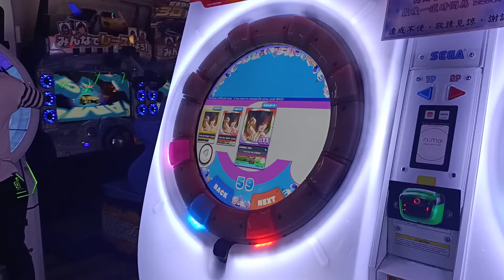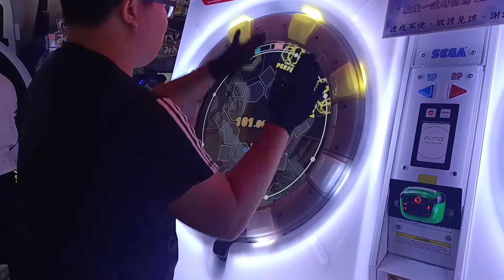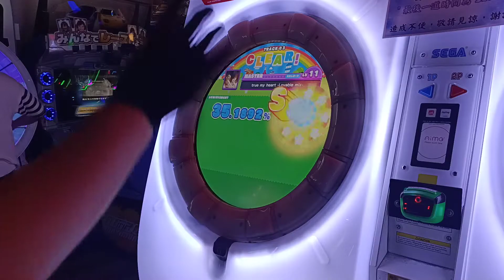【AP★4】MaiMai DX+ true my heart -Lovable mix- MASTER 手元參考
初AP好開心 還有個小矮子陪我打 好讚
2020/11/19 PM:2:46 台中旗艦娃娃帝國
☞Player:Beast914☜
(舞將努力中)